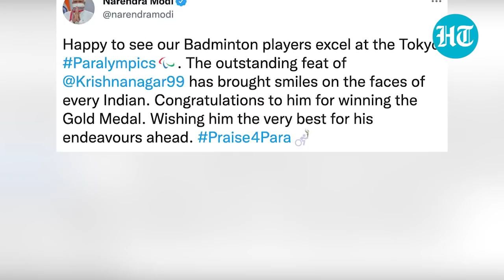Paralympics: Krishna Nagar wins gold in badminton; President Kovind, PM Modi congratulate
India's para-shuttler Krishna Nagar secured the gold medal at the Paralympic Games. He defeated Hong Kong’s Chu Man Kai in the final of the men’s singles badminton SH6 event. Krishna Nagar defeated Man Kai 21-17, 16-21 and  21-17 at the Tokyo Paralympics 2020. Earlier on Saturday, Nagar defeated Great Britain's Krysten Coombs by 2-0 in the semi-final. President Ram Nath Kovind and Prime Minister Narendra Modi congratulated Nagar on his gold medal win.